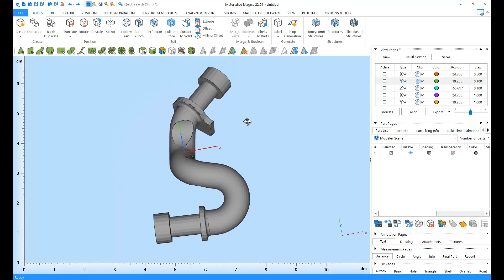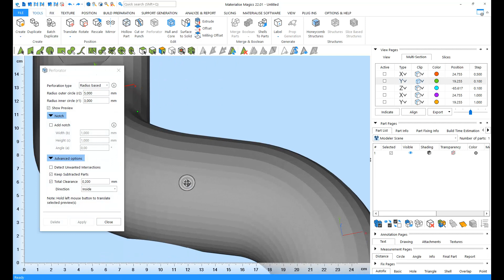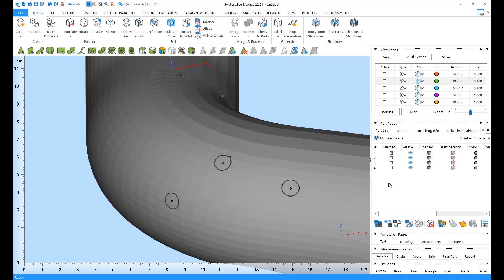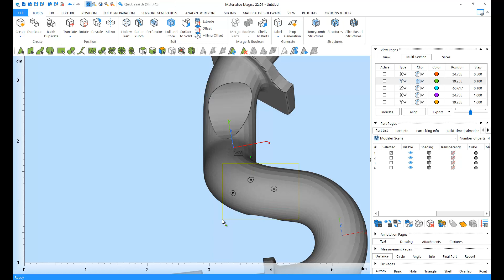Tutorial: How to perforate 3D models in Materialise Magics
1:06 - Add a perforation
1:49 - Move a perforation
1:36 - Delete a perforation
1:28 - Add a notch
2:06 - Keep subtracted parts
2:17 - Add clearance
2:37 - Apply perforations

Thanks to 3D Printing, it is possible to print hollow parts to decrease printing time, recover material, and make the parts lighter. However, some 3D printing technologies use powder or resin that can get stuck in the hollow part. The perforation tool in Materialise Magics enables the removal of this powder or resin. Watch this tutorial to learn how to add perforations to your hollow 3D model.